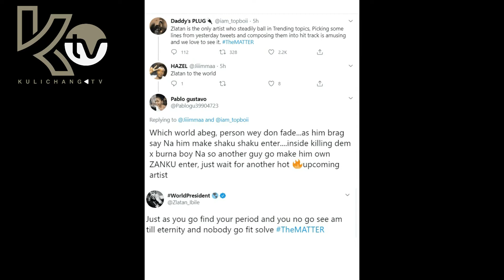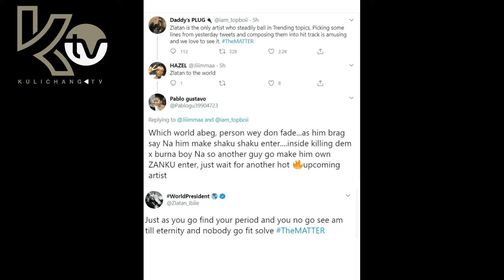DAVIDO BUILD A MULTI-MILLION DOLLAR HOUSE WITH AN ELEVATOR | ZLATAN LAY CURSES ON A FAN | OMOTOLA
However, a lady slammed Zlatan, saying he will soon fade and that people should wait for another hot upcoming artiste and he replied immediately.

Omotola Jalade reacts as her husband flies back Chinese Doctors

Nigerian Singer and DMW Boss, David Adeleke popularly referred to as Davido, has fulfilled a major dream he’s nursed for years as he is set to move into his new mansion in Banana Island, Lagos.